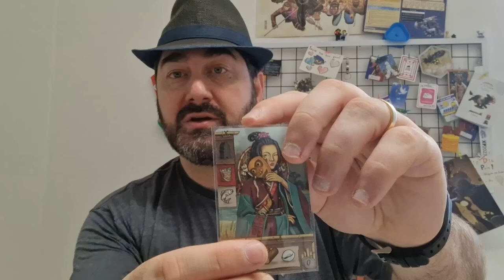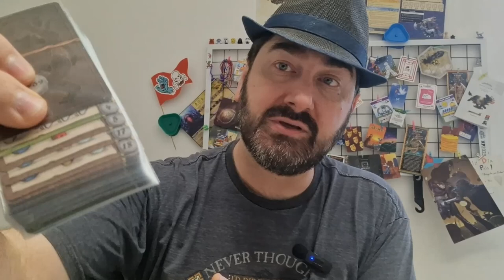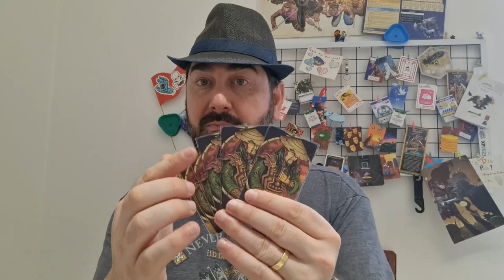Legado de Yu - Review - 5 Minutos de guerra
Legado de Yu - Análise Completa por Edu Guerra! 🏯

No vídeo de hoje, o Edu Guerra faz uma análise detalhada de Legado de Yu, um jogo que combina estratégia, desafios e uma imersiva campanha narrativa. 🌟

Ele dá uma visão geral do jogo, explorando as mecânicas, os desafios e as diversas estratégias que você pode adotar durante as partidas. 🧠 Além disso, o Edu comenta sobre o modo campanha do jogo, destacando como a narrativa e as escolhas impactam o desenrolar da história e a experiência de jogo. 📜

Se você está curioso sobre o que Legado de Yu tem a oferecer, não deixe de conferir! E claro, deixe nos comentários suas impressões sobre o jogo ou qualquer dúvida que você tenha! 😉